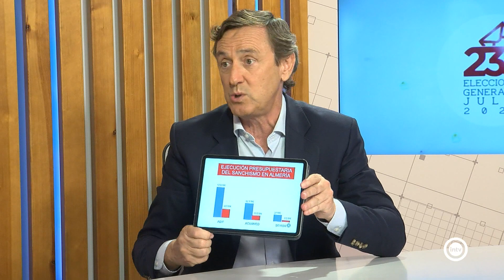La Entrevista Rafael Hernando (10/07/23)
La Entrevista Rafael Hernando (Candidato PP Congreso) (10/07/23)